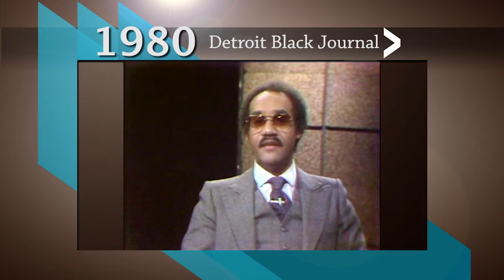Detroit Black Journal Interview: Black Art | American Black Journal Clip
Air date: 6/25/17. A 1980 Detroit Black Journal interview about the historical significance of African-American art. Episode 4536/Segment 2.